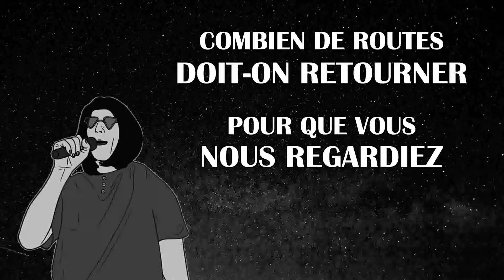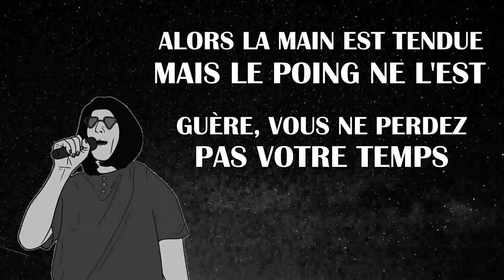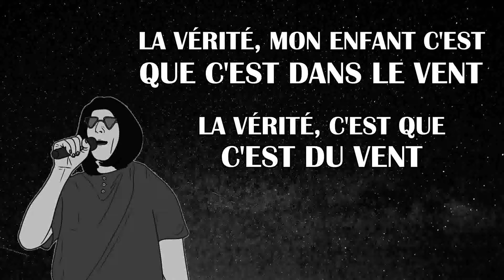Blowin in the wind (french version) / Bob Dylan cover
Blowin in the wind en version française.
Traduction et adaptation du texte par Venus Jean.